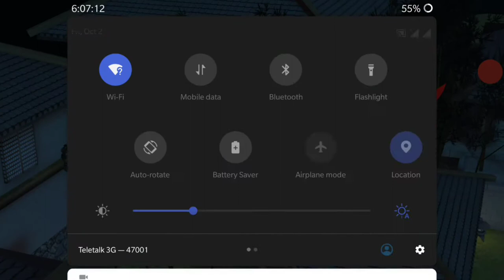Ninja’s Creed 3D Sniper Shooting Assassin New Offline Game Play 2020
Play the No.1 ninja assassin shooting game! Take your weapon, justice for all!

Ninja’s Creed is a free fun 3D real sniper assassination game with various types of assassination weapons. You will feel a real powerful shooting experience and top great 3d graphics. You need to hide your identity, secretly eliminate criminal gangs, disrupt underground deals, or assassinate supreme leaders of the crime forces, become the king of each region! Crush them all! It’s the No.1 fps shooting game that combines elements of Ninja assassin in 2020 and play for free. Lock in target and end the evil with an arrow, become the invisible protector of the city! Be the hero, you are skilled-shooter!

📍 Gameplay:
● Track targets, disrupt underground deals and complete fun assassination missions
● Use the Eagle-eyed to lock target
● Aim and shoot, eliminate criminal leaders and end evil in the city
● Claim rewards, buy powerful weapons
● Unlock talent system, enhance skills

📍 Features:
● Free epic sniper action game with ninja assassin elements! You can play for free without any paying!
● Top cool game graphics, exquisite 3D characters and cool maps, shocking slow-motion shooting.
● Excellent game design and level design, experience the real ninja assassin’s sniper career.
●  The fps sniper fun mission game, smooth motion animation, bring you a non-stop action experience.
● A variety of powerful weapons are available to use, such as bows and arrows, twin-crossbows, hidden weapon and so on, build your arsenal.
● Rich gameplay and modes, such as main story, hunting list, daily tasks, dominator, armed conflicts, bounty hunter and so on. You won’t stop playing.
● Use Eagle-eyed will help you locking targets in missions.
● Unlock talent to enhance skills and improve assassination strength.
● Eliminate evil gangs, become the king of areas.

Development team perfectly combined a variety of elements such as ninja assassin, action shooting, fps fun missions and born this unique action archer assassination game which named Ninja’s Creed, you can call it bow game, arrorw game, assassin game, 3d shooting game or cool fps action game, both ok! It is easy to play, using the new arrow deceleration special effect technology, which gives you different shooting experience every time you shoot. Ninja’s Creed is definitely the first-person bow and arrow action game that you have been expected. As a ninja shooter, you not only need shooting skills, but also get powerful weapons to improve your strength. We choose different weapon this time except for gun, though no guns in game, you can use unique weapons to get a special game experience. Use your weapons in a reasonable way and upgrade them, eliminate bosses as a bow master! Selecting the right weapon in different tasks will help you complete the task faster! Aim your target, be the archer king!

Experience this free and cool archer game now! Become the top dominator of these regions, guard the city and justice! Aim and shoot, crush them all.

kengmama